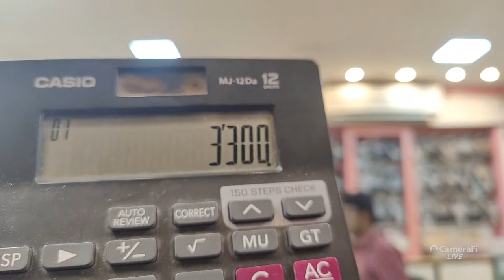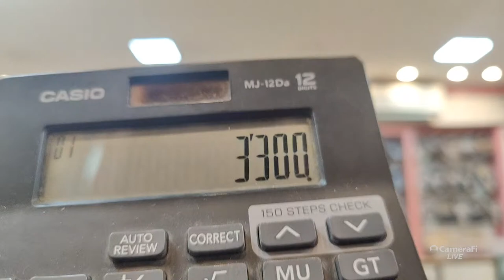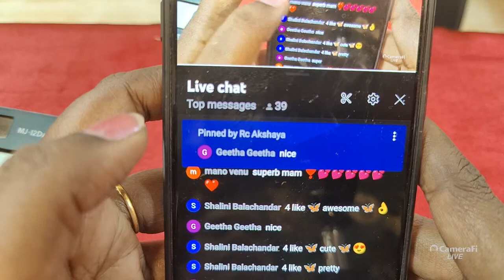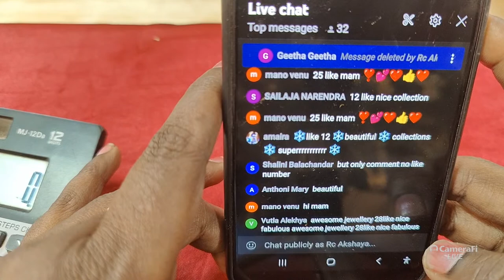RC AKSHAYA'S 50% YEAR ENDING OFFER